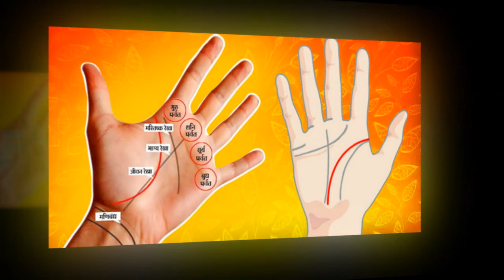दुर्लभ संयोग: डिसेंबर 2022 पर्यंत या 6 राशी सर्वात भाग्यवान ठरणार | Marathi RashiBhavishya 2022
Namaskar Mitrano Jay Swami Samarth... Aamachya Ya AstroMarathi Channel Madhye Aapalya Sarvanche Swagat..

आम्ही या चॅनेलवर सर्व राशींचे राशीफळ व्हिडिओ अपलोड करीत असतो, जसे की दैनिक राशीफळ, साप्ताहिक राशीफळ, मासिक राशीफळ, वार्षिक राशीफळआणि काही टिप्स.

आम्ही इंटरनेट आणि मोठ्या वेबसाइटवरून, विडिओद्वारे आपल्यापर्यंत ही सर्व माहिती पोचवतो. म्हणून या गोष्टी आचरणात आणण्यापूर्वी, कृपया आपल्या ज्योतिषीचा सल्ला घ्या.
धन्यवाद!!